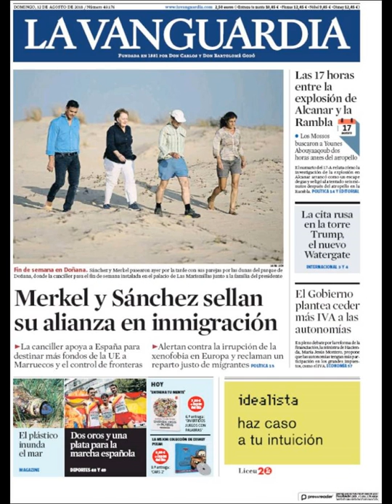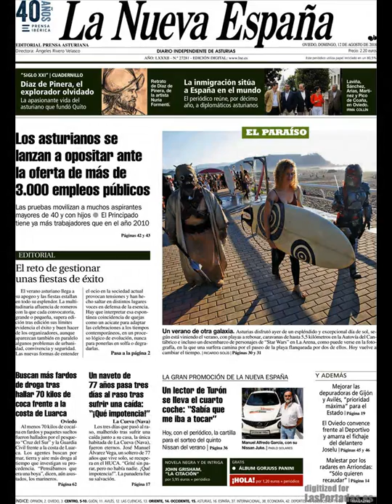Noticias Domingo 12 Agosto 2018 Titulares Portadas Diarios Periódicos España Spain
Principales Titulares de Noticias en Portadas Diarios Periódicos Españoles del Domingo 12 de Agosto de 2018 ¿Que le Parecio este día?